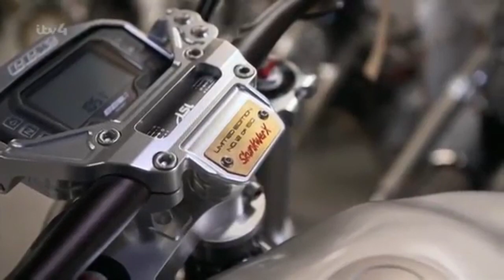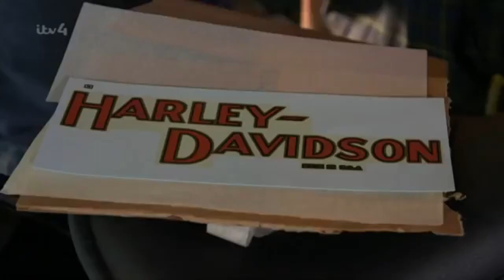CCM Original Spitfire Road Test & Review | The Motorbike Show | Henry Cole | 2018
We absolutely loved being able to feature on The Motorbike Show.

So many new people had the chance to discover our bikes, and we have been mega-busy taking orders since.

Seeing an independant reviewer get to really give the Spitfire a good little test seems to have built up lot's of excitement for those about to recieve their Spitfire.

We pulled together the CCM highlights so you can see Henry Cole talking us through his day out on our Original Spitfire.